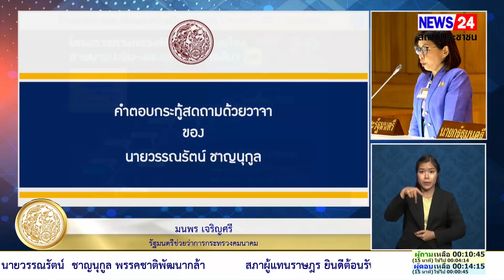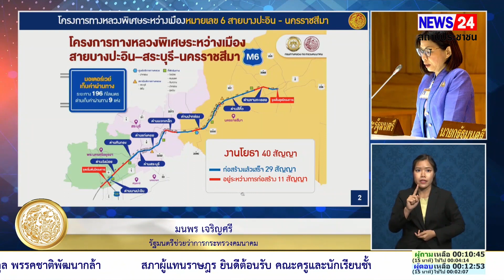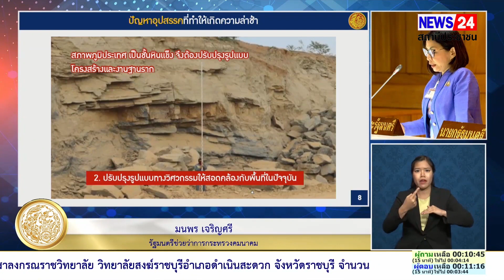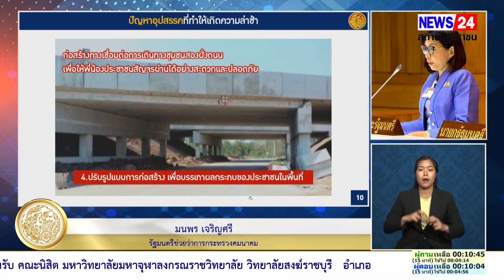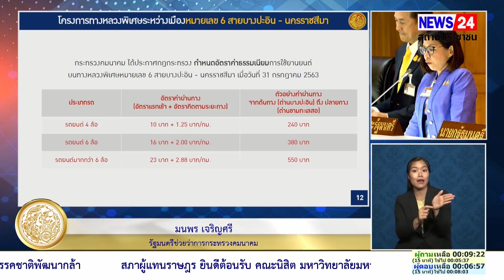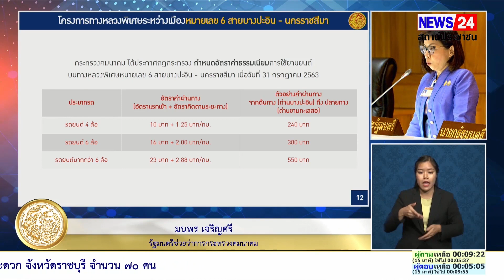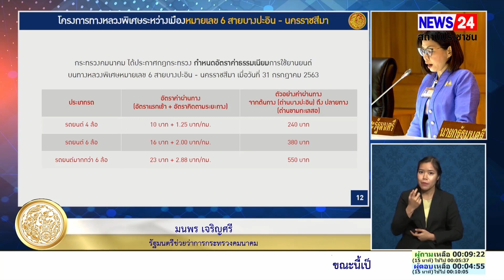กระทู้ถามสด สส.วรรณรัตน์ ชาญนุกูล ถาม รมต.มนพร เจริญศรี